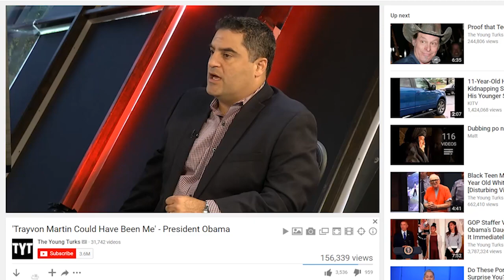New YOUNG TURKS (mini) MELTDOWN - State of the Union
Not as long, but just as sweet